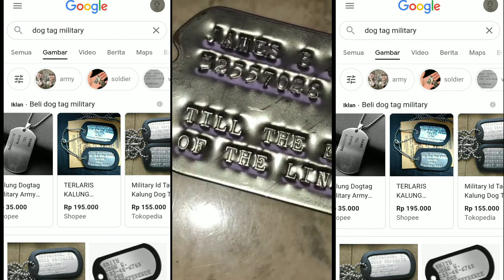dog tag military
Dog Tag, or ID Tags is a necklace of United States soldiers, which consists of: - 2 pieces of Stainless Steel plate made in USA, dull / matte type (not shiny) with embossed (embossed) typeface, - 2 balls chain 2.4 mm (1 long 27 inches long and 1 short 5.5 inches), on the connector there is the inscription of USA which is a sign of authenticity of products Made in the United States - 2 black silencers (silicon silencers). (Silicone, not organic rubber which contains toxins and is easily brittle)